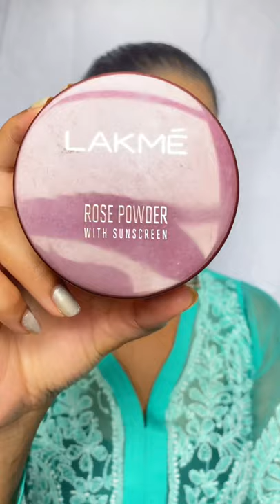Traditional Makeup Tutorial |Makeup Shorts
Re-created Makeup Look @ritu.singh27
➡️ Day 1

Product used:
Foundation & Primer : @maybelline @maybelline.india
Concealer: @swissbeautycosmetics
Loose powder: @lakmeindia
Eyeshadow: @jaclynhill
Blush & Highlighter: @trysugar
Lipstick: @lakmeindia @myglamm